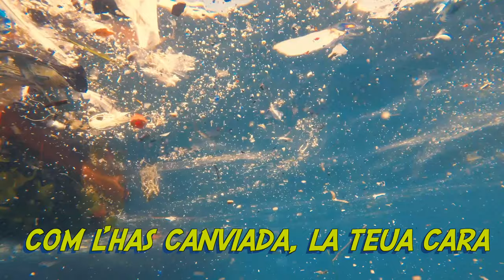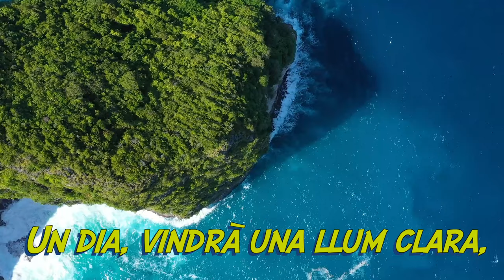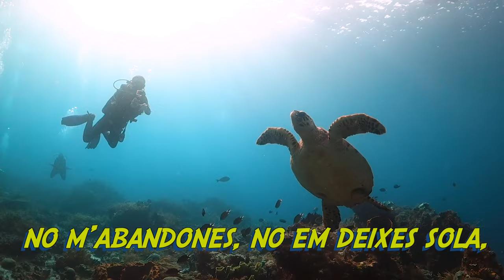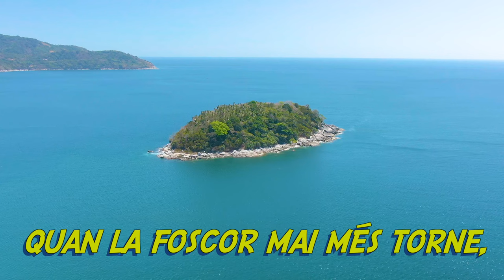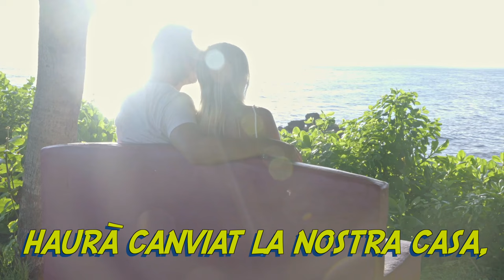ESCOLA CANTA 2024. CANÇÓ 2: L'ILLA. LLETRA DE LA CANÇÓ.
Vídeo de la lletra de la cançó 2 d'Escola Canta: L'illa.